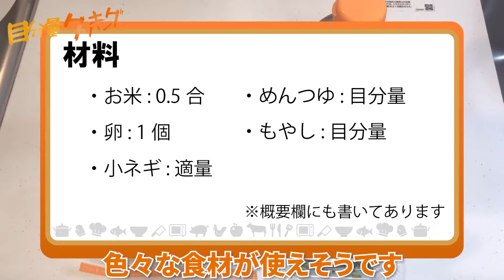炊飯器で作れるカンタン卵粥の作り方【おかゆレシピ】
子供の頃、毎年のようにインフルエンザに罹っていた。
そしてその度に母がお粥を作ってくれた。
まぁ実際お粥くらいしか喉を通らない状況ではあったのだが、そのお粥がとても美味しかったのを覚えている。
いつもの食卓にお粥が並ぶことはない。
当時の私にとってお粥は、体調を崩したときにだけ食べられる、ちょっと特別な存在に感じたものだ。

高校生くらいになった頃からインフルエンザに罹ることもなくなり、母の作るお粥を食べる機会はなくなった。
だがたまに恋しくなって、体調が悪いと嘘をついてお粥を作ってもらったりもした。
それ程までにあのお粥の味が忘れられなかったのだ。

そして親元を離れた今、こうして自分でお粥を作ってみて、当時の味との違いを感じている。
母のお粥はもう少し塩気があり、水分量も多かった。
しかしそれよりも、決定的に違う点がある。
それは、体調を崩した我が子を思って作られたということだ。

料理には作り手の気持ちが込められている。
目分量で作れば毎回味は変わるが、込められた気持ちだけは決して変わることはない。
そしてそれは食べたときに確かに伝わる。
甘い辛いといった感覚ではなく、もっと心の奥深い場所へ、料理に込められた思いは伝わるのだ。

■材料
・お米 : 0.5合
・卵 : 1個
・小ネギ : 適量
・めんつゆ : 目分量
・もやし : 目分量